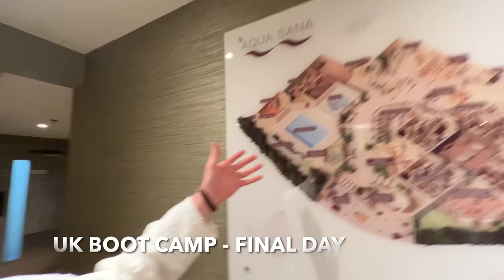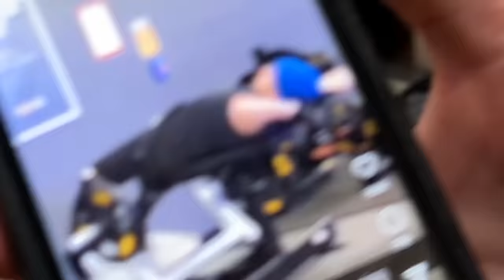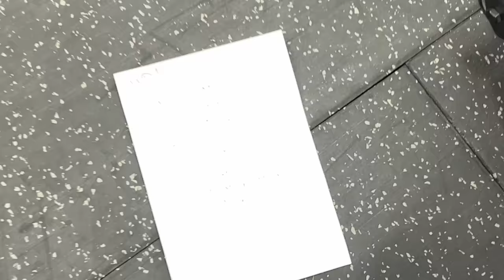YT MOB BOOT CAMP - DEATH WORKOUT | Jack Moir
YT Mob UK boot camp at Fit 4 Racing part 2! Absolute punisher for the last session of the week. This one REKT Me.